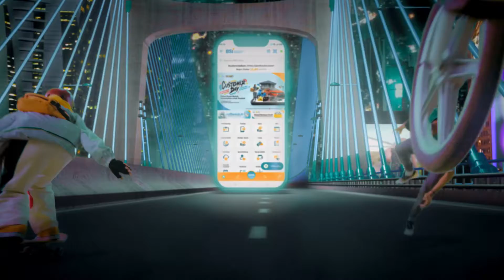BSI Customer Day 60 Secs ONLINE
what a job...  loving it